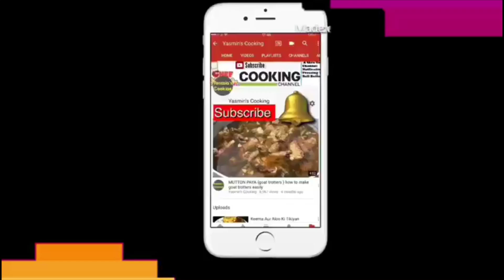Potato Cheese Balls Recipe / Ramadan Recipe By Yasmin Cooking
Potato Cheese Balls try this Snack in Ramadan these potato cheese balls at a party or gathering & end with smiles on your face. Enjoy this recipe with others, or own your own! I hope you will like potato cheese balls recipe made by yasmin cooking..

Ingredients
Half kg potatoes
1 teaspoon red chilli powder
Half teaspoon chilli flakes
1 green chilli
Salt to taste
1 teaspoon dry coriander powder
Half tablespoons all spices
1 teaspoon cumin seeds
1 teaspoon whole dry coriander
Mozzarella cheese 1 cup
1 egg
Half cup green coriander